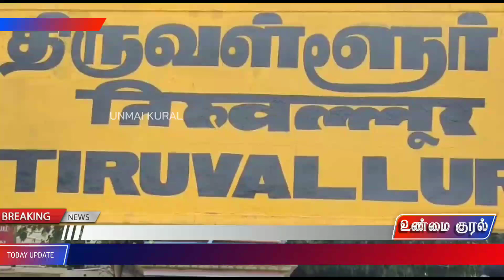Thiruvallur தமிழக அரசின் தடையை மீறி விநாயகர் சிலைகளை வைத்து வழிபாடு | Unmai Kural Thiruvallur News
விநாயகர் சதுர்த்தி அரசு தடையை மீறி களைகட்டுகிறது

நாடு முழுவதும்  இன்று  விநாயகர் சதுர்த்தி விழா கொண்டாடப்பட்டு வருகின்றது கொரோனா பரவலை கட்டுப்படுத்தும் விதமாக விநாயகர் சதுர்த்தி விழாவை முன்னிட்டு  பொது இடங்களில் சிலைகளை வைத்து வழிபடுவதையும்   விநாயகர் சிலைகளை ஊர்வலமாக எடுத்து சென்று நீர் நிலைகளில் கரைப்பதற்கும் தடை விதிக்கப்பட்டது. தமிழக அரசு இதனைத் தொடர்ந்து பொதுமக்கள் தங்களது வீடுகளில் மட்டுமே விநாயகர் சதுர்த்தியை பண்டிகையை கொண்டாட வேண்டும் என்று அறிவுறுத்தப்பட்ட நிலையில் விநாயகர்  சதுர்த்தி பண்டிகையை வருடம்தோறும் பொதுமக்கள் பொருட்களை வாங்க எப்படி முண்டியடித்து கொண்டு
 நெரிசல் ஏற்படுமோ அதே ஆர்வத்துடன் திருவள்ளூர் பஜார் மார்க்கெட் பகுதியில்  விநாயகர் சிலைகள் மற்றும் குடைகள். அழகு மா தோரணங்கள். போன்றவைகளை வாங்குவதற்காக   பொதுமக்கள் கூட்டும் கூட்டமாக அலை மோதுகிறார்கள் மேலும் கொரோன நோய்தொற்று பரவும் என்ற பயத்தை தூக்கி எறிந்துவிட்ட பொதுமக்கள் விநாயகர் சதுர்த்தி பண்டிகையை குடும்பத்துடன் மகிழ்ச்சியாக கொண்ட விதத்தில் பொருட்கள் வாங்குவதில் முழு ஆர்வம் காட்டுகிறார்கள் பொதுமக்கள்
FOR ADVERTISEMENTS
உங்கள் ஊரில் நடக்கும் உண்மை சம்பவங்கள் உடனுக்குடன் உங்கள் உண்மை குரல் YouTube Channel ஒளிபரப்ப  விரும்பினால் தொடர்பு கொள்ளுங்கள்:
லேட்டஸ்ட் செய்திகள், பிரேக்கிங் செய்திகள், அரசு அறிவிப்புகள், நீதிமன்ற தீர்ப்புகள், விளையாட்டு செய்திகள், சினிமா செய்திகள், வானிலை அறிவிப்பு, பெட்ரோல் டீசல் விலை, வணிகநேரலை, தொழில்நுட்பம், கல்வி, ஆன்மீகம், அரசு விழா  போன்ற உள்ளூர் செய்திகள் முதல் உலக செய்திகள் வரை...  அனைத்தும் உங்கள் UNMAI KURAL சேனலை பார்க்க SUBSCRIBE பண்ணுங்கள் மறக்காமல்  BELL ஐகானை கிளிக் செய்யவும்.
CATEGORY
News and Politics
CREDITS
Production Executive By
VR Brother's. & DPK Friend's
Founder:  C. Maran (Reporter) & D.Dinesh.Yml - DCE.,ITI., (Managing Editor)
THANKS😊 TO EVERYONE WHO HELPED US